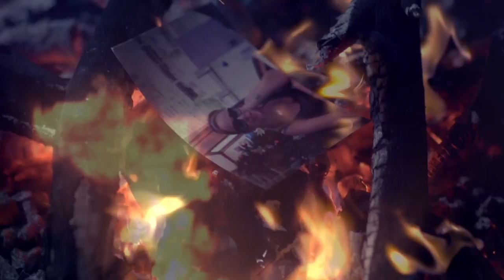ARSHAM - GELAYEH OFFICIAL MUSIC VIDEO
MUSIC & ARRANGEMENT: SANA FAGHAN
LYRICS: ARSHAM
PRODUCER & DIRECTOR : M.Z
FIRST ASSISTANT DIRECTOR: N.F
ACTOR: NEHRU PIRZAHIRI
ACTRESS: AIDA.B
SPECIAL THANKS: JOZEF YOKHANEH
LABLE : DREAMLAND PRODUCTION

چنل تلگرام:
goo.gl/xSRA6J
صفحه فیس بوک:
اینستاگرام:
goo.gl/XS3kJN
اپلیکیشن اندروید:
goo.gl/LBwnMN
 اپلیکیشن ای او اس:
goo.gl/ATxZdv
وب سايت: